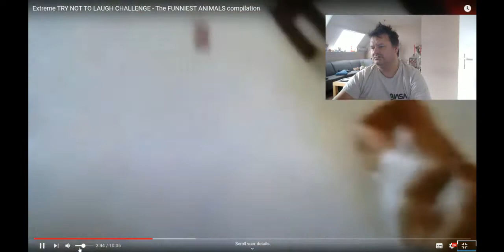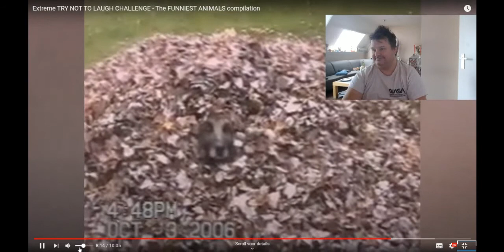probeer niet te lachen of verlies de challenge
hi i am jose flores viewers and i am a gamer and make videos for gamers and if you need help or have any question may comment.and i make all kinds of game videos and Try not to laugh  video"s have a favorite commend. make more videos of it and have others ask how can fast subscribers get 3 site that can help something fast. do you like would have more laughs or other things would like to commend and hope I see you soon don't forget the like subscribe an commend to soon joseflores viewers